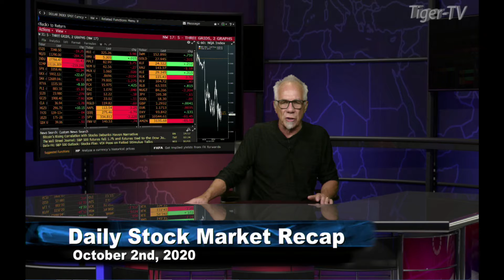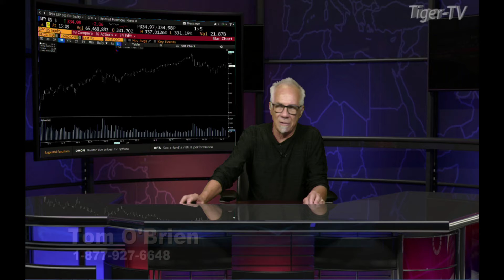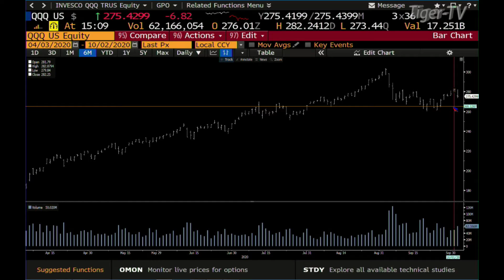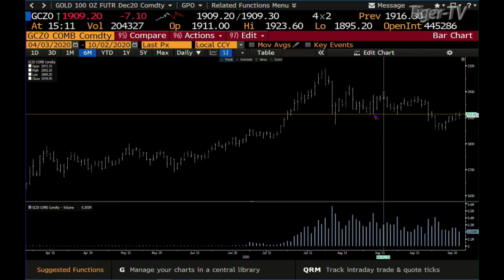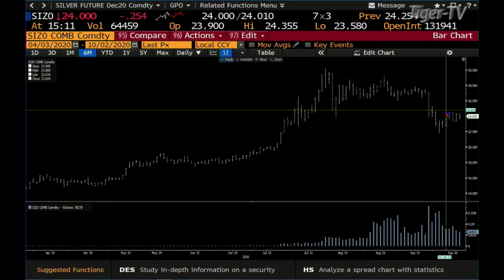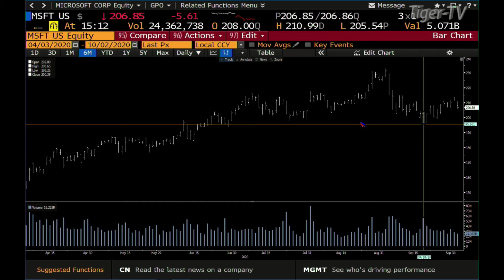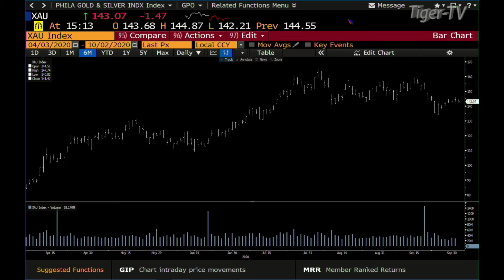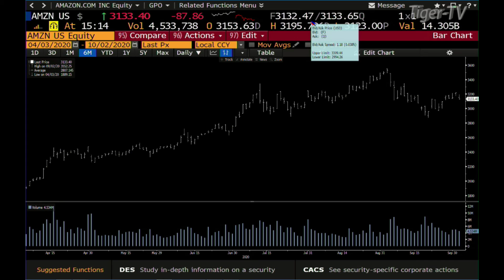October 2nd, Daily Stock Market Recap with Tom O'Brien - 2020